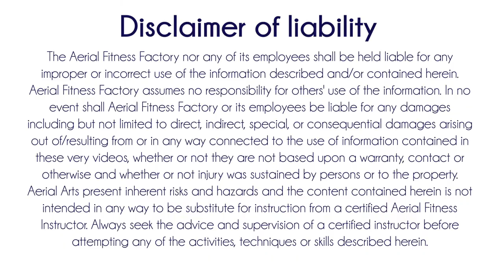Aerial Silks Arabesque Split